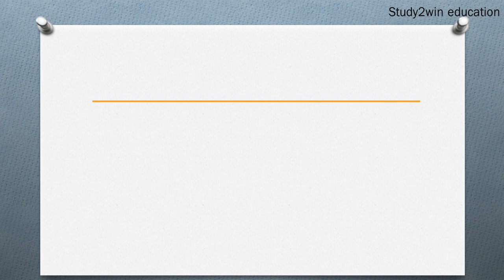KFC ka full form | Full form of in English | Subject - COMPANY